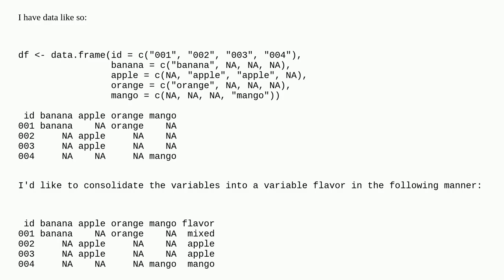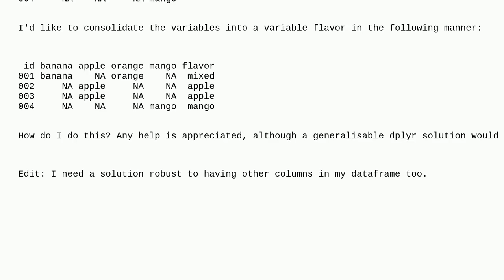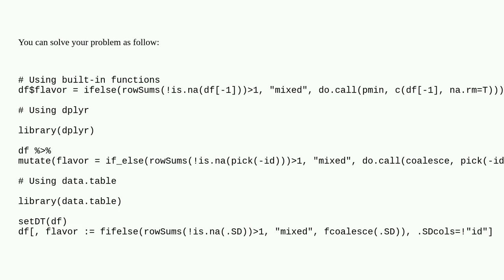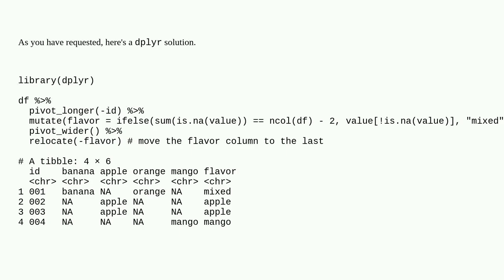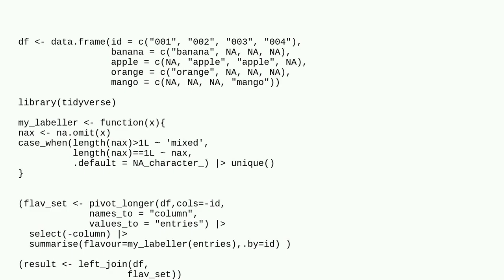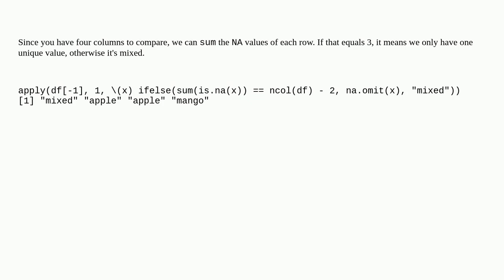How to row sum with factors in R?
A special thanks goes out to the community

  variables dplyr data-cleaning r tidyverse